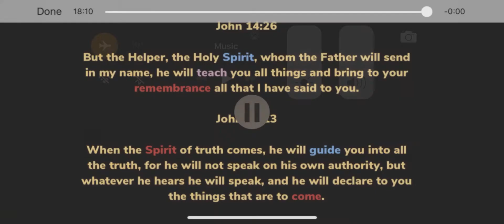HOW IM PREPARING My business For Whats to Come July 2020 + An Epic DESIGNER Resale Haul PART 1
U N warning

Food shortages May 2020

Farming

Prophecy (Pray and Discern, the rabbit hole is deep) what’s important is that you are prepared mentally and sound spiritually!

YouTube Channels financial :

Money GPS

Bull Boom

THE ALANTIS REPORT

Jack Chapple : Economic Collapse 2020’s

Through God all things are possible! I’ve sold over 2000 items online & I want to teach others how!

Whether it’s supplementing your income or your full time job- I use the eBay platform and Poshmark App to sell preloved and new items! & I do it all with a toddle! I love it!

Make sure to share with someone who would love to learn!

U N warning

Farming

YouTube Channels financial :

Money GPS

Bull Boom

THE ALANTIS REPORT

Interested in my small space reseller storage for your inventory? Shop my items below!

Shoe Buildable Wall Rack

Amazon Basics Shelving

Gold & White Foldable Cloth Storage

STERILITE WIDE 3 Drawer Plastic Cart (for shoe storage)

Ready to join posh! Use Code : AZZYCHIC09 for $10 to use! (Buy those shoes you’ve been eyeing!)